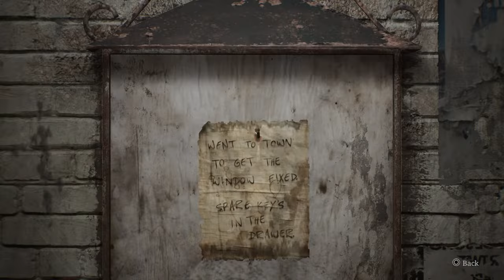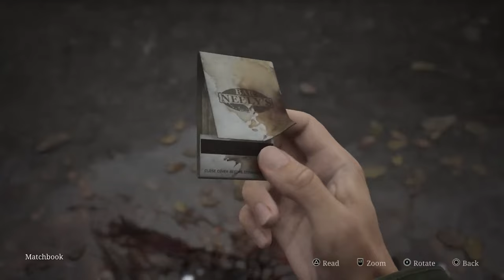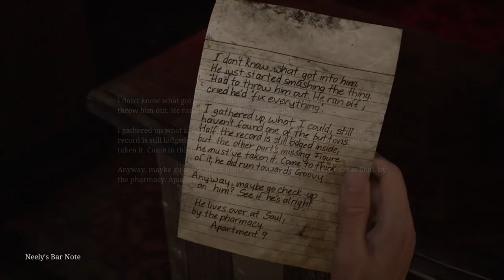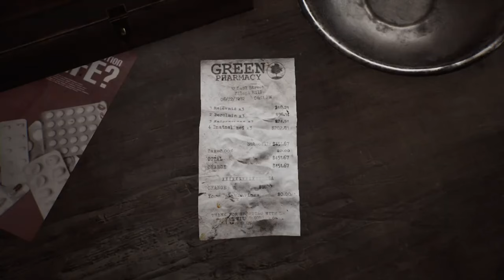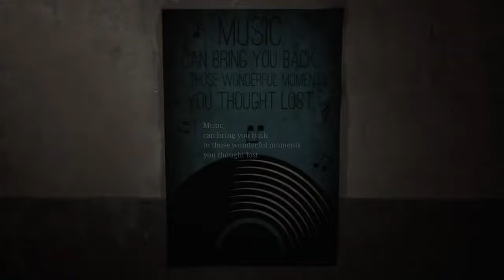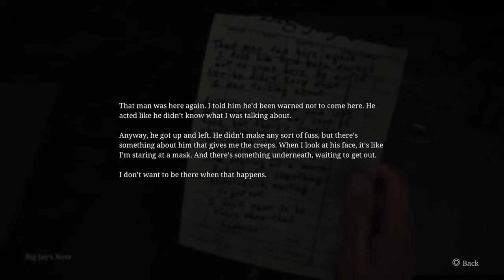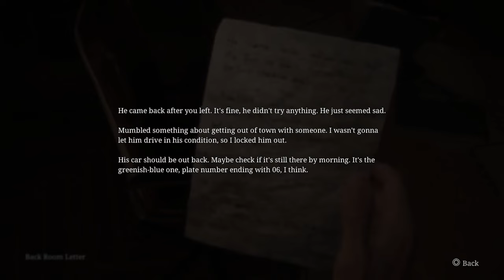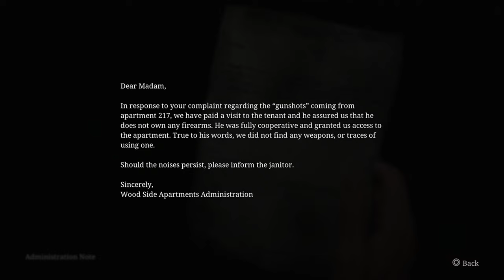First Steps in Terror: Silent Hill 2 Gameplay Part 1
🔔 Welcome to the chilling world of Silent Hill 2! In this first part of our gameplay series, we dive headfirst into the eerie atmosphere of this iconic survival horror game. Join us as we explore the fog-shrouded streets, unravel haunting mysteries, and encounter nightmarish creatures that lurk in the shadows. Grab your flashlight and prepare for a spine-chilling adventure!